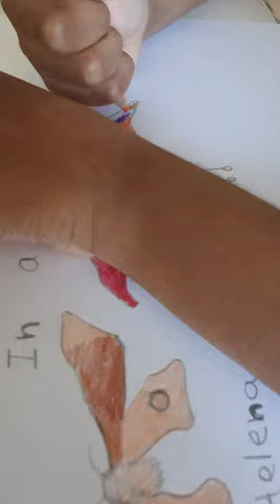Art of Atlas Moth🦋🍀